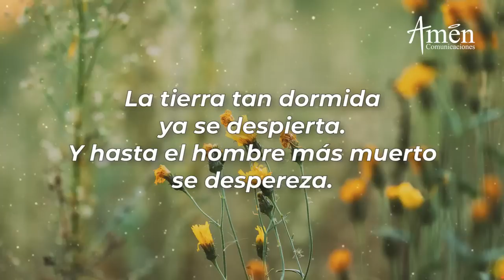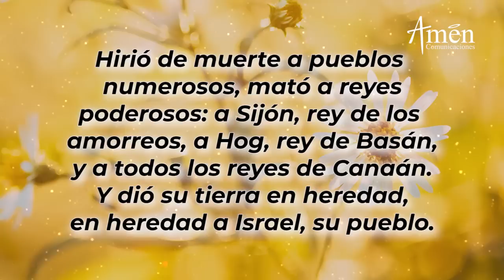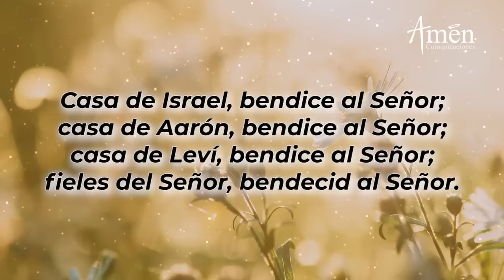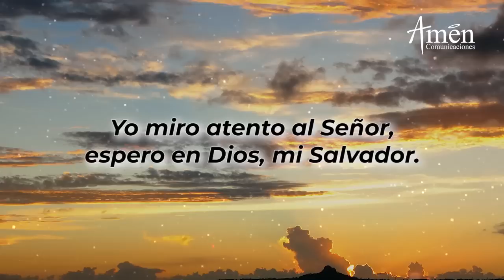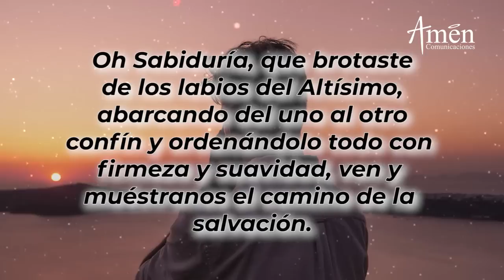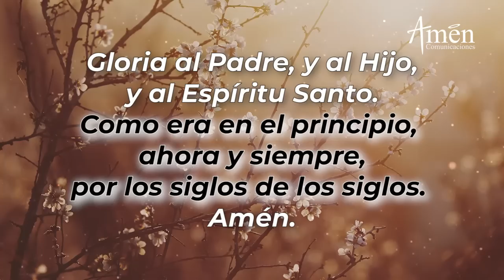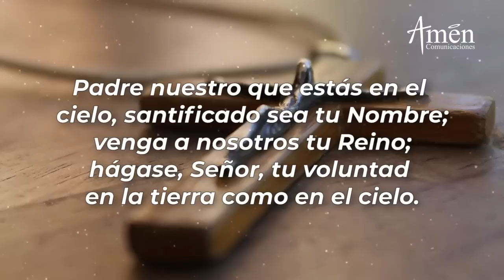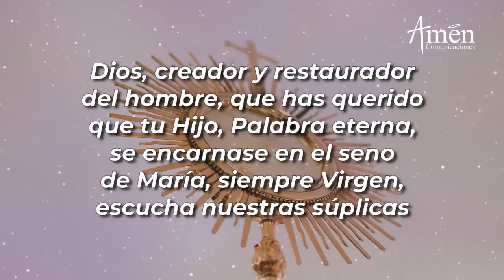Oración de la Tarde Hoy Viernes 17 Diciembre de 2021 l Padre Carlos Yepes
Amen Comunicaciones y Padre Carlos Yepes te invitan a la oración de la tarde de hoy  Viernes 17  Diciembre 2021